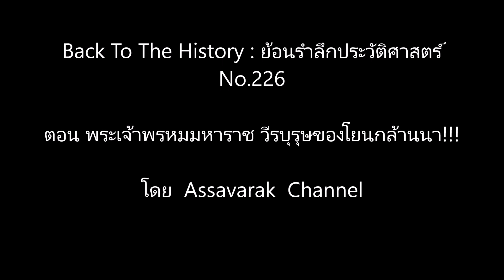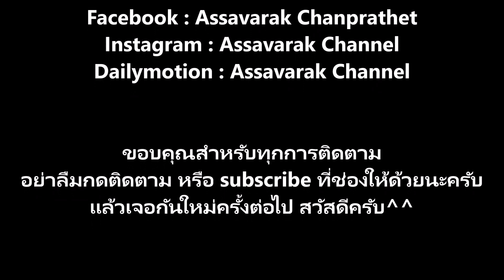ถกเรื่องพระเจ้าพรหมมหาราชแห่งโยนกล้านนา ท่านเป็นมหาราชจริงหรือไม่ BackTo TheHistory:ย้อนรำลึกฯNo.226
ตอน ถกเรื่องพระเจ้าพรหมมหาราชแห่งโยนกล้านนา ท่านเป็นมหาราชจริงหรือไม่!!!
เสียงบรรยาย AC